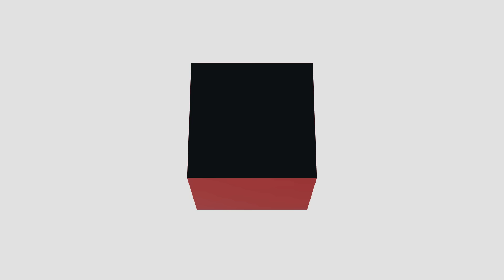Videos show federal agents raiding Sean 'Diddy' Combs' homes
In response to a CNN question about reports of raids of Sean “Diddy” Combs’ homes, the Department of Homeland Security Investigations (HSI) said that as part of an ongoing investigation they, along with other law enforcement partners, had “executed law enforcement actions.” CNN security correspondent Josh Campbell and CNN legal analyst Joey Jackson discuss. CNN has reached out to representatives for Combs for comment.